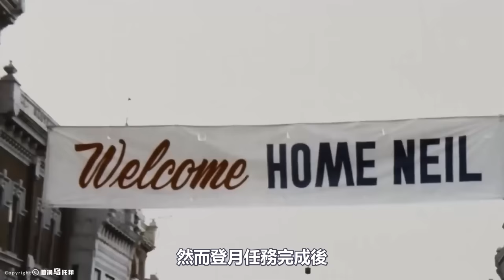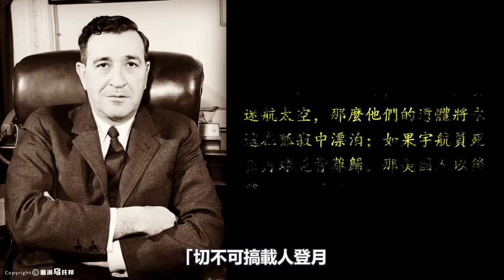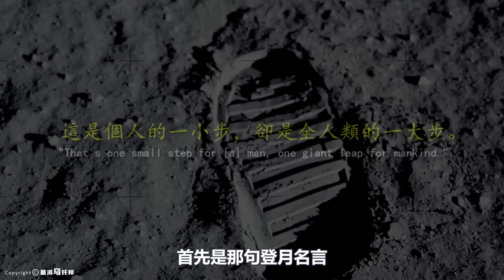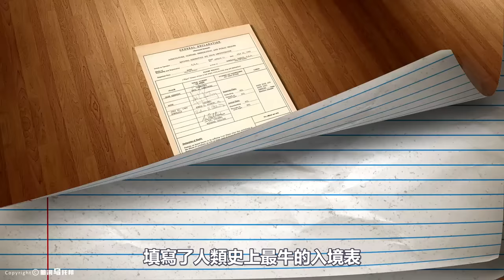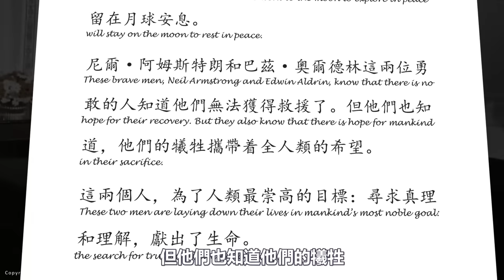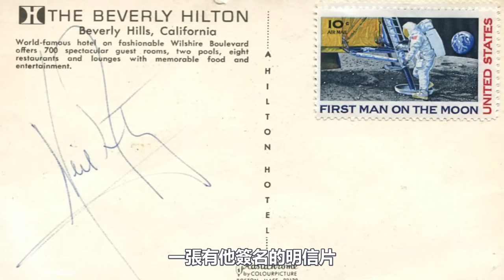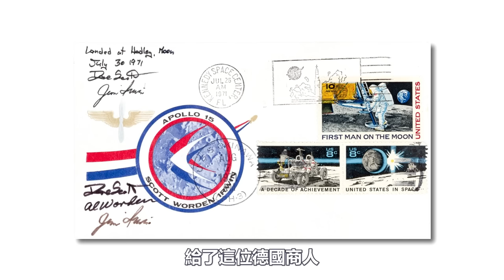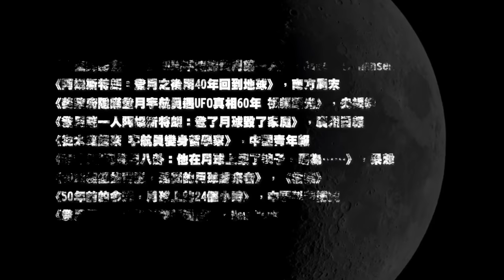為什麼登月宇航員晚年大多厄運纏身？阿姆斯壮究竟在月球上看到了什麼，為什麼返回地球後不敢見任何人？揭開「登月詛咒」的真相 [She's Xiaowu @ndwtb]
🔔 Credit
歡迎點贊，評論和轉發 💗 💗 💗